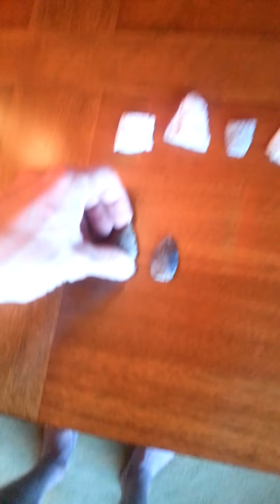Missouri Arrowheads- 2 hunts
On the search